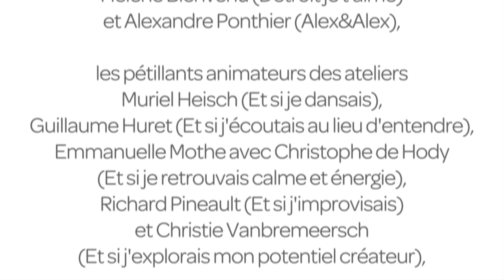tribe (to be inspired) #3 - Thibaut Guilluy - Groupe Arès